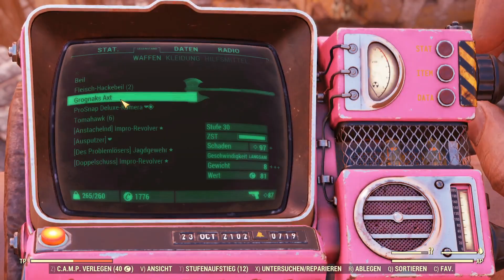Let’s Play FALLOUT 76 #1076 Aufbruch in Richtung Point Pleasant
Irgendwo im Let’s Play FALLOUT 76 hat sich noch ein Weihnachtsverbrannter versteckt.

Aufnahme: FRAPS, ShadowPlay, OBS Studio
Streaming: OBS Studio, Restream, XSplit Broadcaster, Wirecast
Schnitt: Adobe Premiere Pro CC,
Kodierung: XMedia Recode, Adobe Media Encoder 2019
☢ Fallout 76 ☢
⯈ Direktor: Todd Howard
⯈ Komponist: Inon Zur
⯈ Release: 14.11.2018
⯈ Plattform: Microsoft Windows, Playstation 4, Xbox One
⯈ Engine: Creation Engine
⯈ Genre: Action Rollenspiel
⯈ Thematik: Postapokalypse
⯈ Spielmodi: Einzelspieler, Mehrspieler
⯈ Bedienung: Tastatur und Maus, Controller
⯈ Systemminima: Betriebssystem: Windows 7 / 8.1 / 10
Prozessor: Intel Core i7-4790 3,6 GHz / AMD Ryzen 3 1300X 3,5 GHz
Arbeitsspeicher: 8 GB
Grafikkarte: Nvidia GeForce GTX 780, 3 GB VRAM / AMD Radeon R9 285, 2 GB VRAM
Festplatte: 60 GB freier Speicherplatz
⯈ Medien: Download
⯈ Sprache: Deutsch, Englisch
⚠ Altersfreigabe: USK 18 PEGI 18 ⚠
Vielen Dank für die Spende des Titels Zacki, SuperSpilli und Anonym!
Vielen Dank für das spaßige Zusammenspiel SacrifiZe und Sarasara 007!